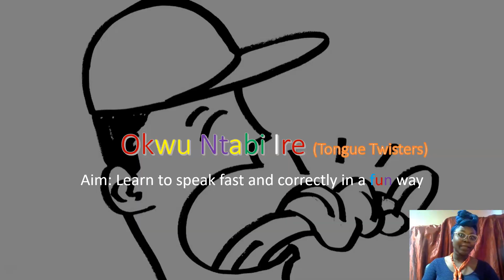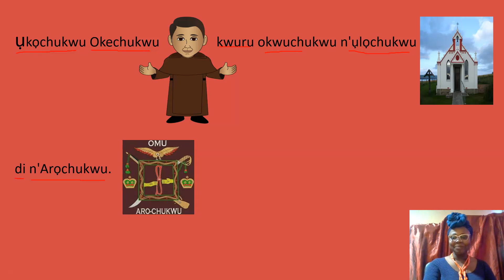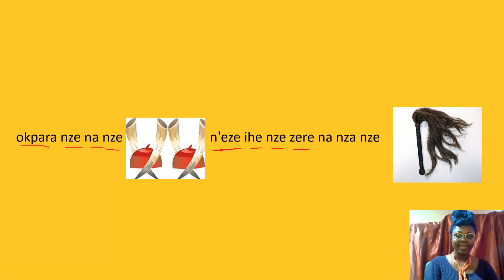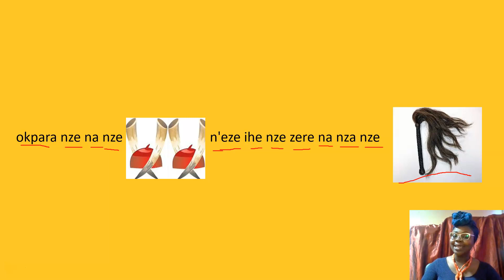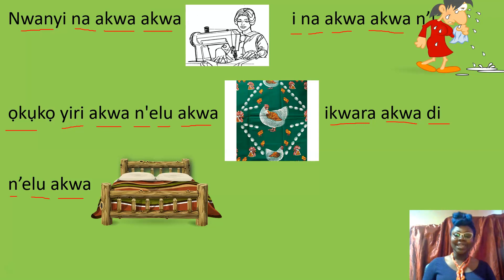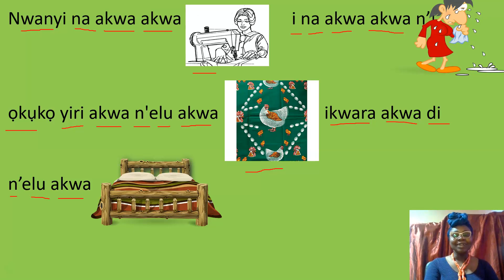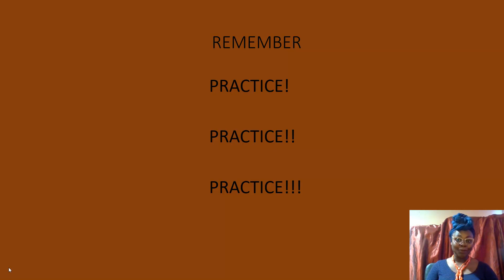TRY NOT TO BITE YOUR TONGUE WHILE SAYING THESE WORDS IN IGBO!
Learn Igbo In a simple and easy way.  Free, short and straight to the point video on Igbo Langauge.
Lessons With Full Visualization. Tailored for both Adults and children